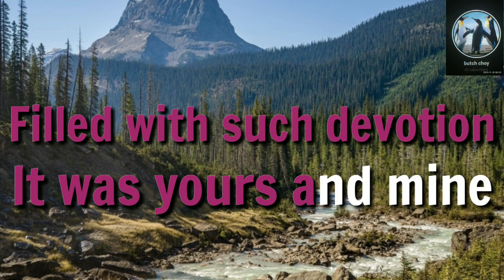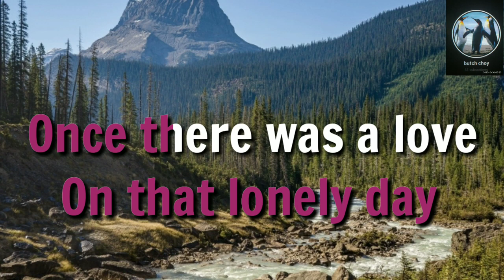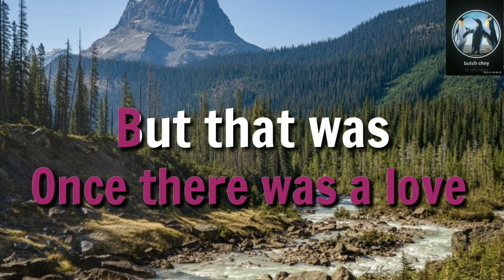Once There Was A Love But That Was Long Ago Karaoke